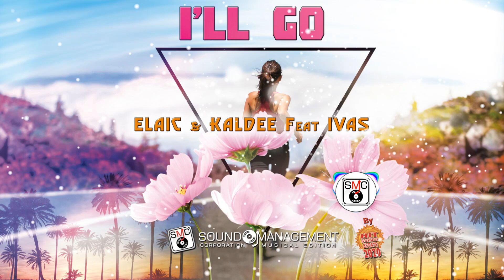ELAIC & KALDE feat IVAS - I'll Go (HIT MANIA ESTATE 2020)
Title: I'll Go
Composer: Piero Cialè, Michela Guidi
Video Editing: Daniele Cicco

Inside:
Hit Mania Estate 2020

CD 1 - HIT MANIA ESTATE 2020
1 Mon Amour - Giulia feat. Samuel Storm
2 One More Time - Rummolino feat. Twinz
3 I'Ll Go - Elai & Kaldee Feativas
4 Past, Present And Future - Perfect Street
5 Energy Body - Athena Zeus
6 She Likes It - Earl Nelson Jr.
7 Don'T Make Sense - Deejayjay
8 Infect Me - Dj Sone & Kanduveda
9 Eivissa - Filippo Cirri feat. Paola Guadagno
10 The Angel - Crimson Sound
11 Il Ballo Della Sora Assunta - Beautiful Team feat. Fiammetta
12 Love Top Secret - Luca Mollo feat. Notaris
13 Gimme The Light - Pony Lu
14 See The Light - Luca Mollo feat. Notaris
15 Call My Name Out Loud - Gian3Ro feat. Noemi Amélie
16 The Village - The Revangels
17 Your Love – Opocaj
18 Praise The Sun - Jacopo Galeazzi
19 Sensation - Enzo Saccone & Mr. Diddy
20 Blind - Vincent Arena
21 Hold On Me - Steven May & Simone Marino
22 Bacio A Distanza - Giulia Penna
23 Seeking Love - Dj Ago & Meseta
24 Vivi E Ridi Sempre - Valentina Vignali feat. Lornb

CD 2 - HIT MANIA ESTATE 2020 - Club Version
1 You Don'T Know - Alex Milani feat. Puro Beat
2 Somebody - Dj Enry & Fonzie Ciaco
3 Ballance Cream - Mark Storm
4 Bachatero - Alex Perry feat. Emily
5 We Are In The Club - Dj Skipper
6 The Sun Is Gonna Shine - Mc Groove Vs Cicco Dj
7 What Do You Have To Show - Crazy Stripes
8 Already Know - Dainpeace
9 We Just Dance - Magnetic Illusions
10 Flavor - Tim Chambers
11 I Love To Be Free - Crimson Sound
12 Living Yesterday – Orchestral
13 Party Nam - Simone Marino & May
14 Make That Body Move - Dj Jay
15 Taste The Night – Zeroone
16 Spectrum Life - Kanduveda & Dj Sone
17 Love On Fire - Indra Leòn
18 Take Me Closer - Zeroone & Slatko
19 Hey Love - Zeroone & Slatko
20 Hold My Hands - Wonderful Sensations
21 Play Ground - Dj Dabion
22 I'M Not Listening Now - Jacob Galsen
23 In Spite Of Everything - Lucia Effe
24 Give Me The Try – Zeroone

CD 3 - REGGAETON MANIA #4
1 Adiós Amor - Cero Problema
2 Vas A Llorar - Grupo Candela
3 Si Te Vas - Cero Problema
4 Una Oportunidad - Clan 5
5 Ayúdame A Olvidar - Alma Musical
6 Si Te Fuiste - Cero Problema
7 Para Mi - Irene Oquendo
8 No Me Dejes Caer - Guillaume
9 Mi Cuerpo Se Eleva - Sonido Proprio
10 Fuiste Mala - Entre 2
11 Ya No Creo En Tu Amor - Osiris
12 Que Eres De Otro Hombre - Eluart
13 Con Conjuntivitis - Electro Flow
14 Sabroso Sabrosito - François Marie
15 Mala Conmigo - Los Futuristas
16 Tú Estás Pa' To' - Sonido Proprio
17 A Mí Tú Me Gustas - Reyes De La Noche
18 Suelte - Lokura Mira feat. Luis Guisao
19 Reggaeton - Angelo Divino
20 Estoy Bola’O - Entre 2
21 La Hiciste Mal – Dinámico
22 Que Rica Que Tú Estás - El Pródigo
23 Jungle - Krashbeatt feat. Mr Greg

CD 4 - EDM ELECTRONIC DANCE MUSIC #12
1 Key Movement – Scandall
2 Let's Get Away - Wonderful Sensations
3 Put It In Work - Magnetic Illusions
4 Simply Go Go Go - Andrea Esse
5 Double Date - Gomy Boy
6 Singing For Everyone
7 Everybody Jump - Miss Tai
8 Iron Hands - Alex Mcknotf
9 Fever – Scandall
10 Impossible - Rebel Youth
11 Arabian Waves - Dv Project
12 Don't You Know - Fil Renzi Prj & Dario Db
13 I Need You - Dj Beda & Fr3Y
14 Move To The Bass - Bon.Da13 I Need You - Dj Beda & Fr3Y
15 Beginning Of The End - Alex Mcknotf
16 All The Gifts - Rihanon Fergunson
18 Illumination - Daimod
19 Power Of Life - Crazy Stripes
20 Killer - Daresh Syzmoon & Fransisco Dj
21 The One Superstar - Fabio Match
22 It's All Bullshit - Ps Project Vs Fabio Match
23 Cry My Love - Harris Michelle
24 Controlling The World - Black Goblin